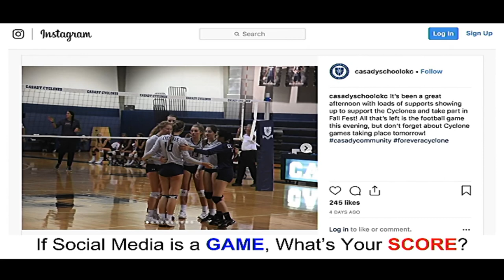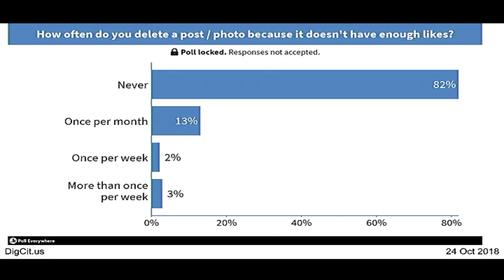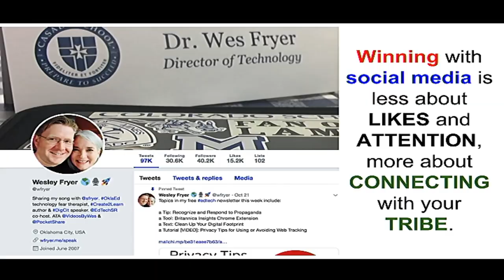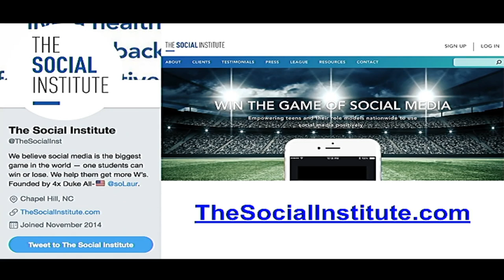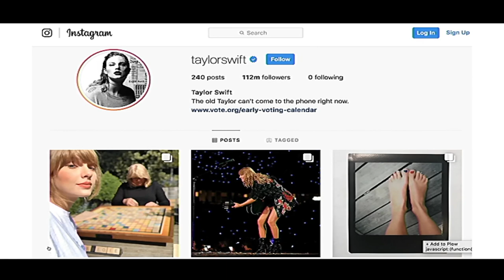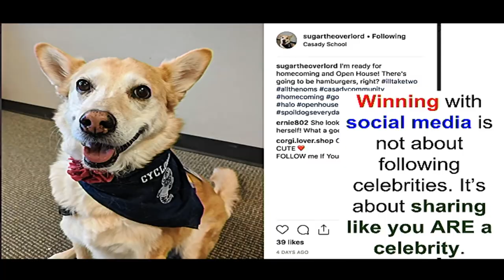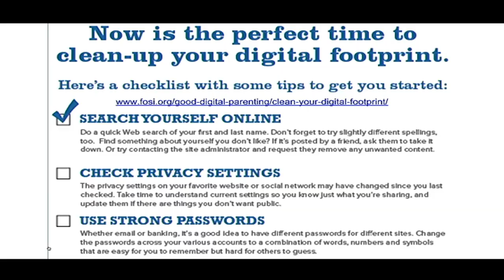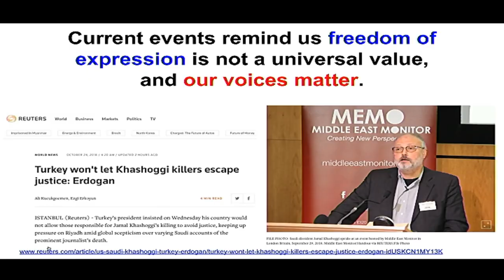If Social Media is a GAME, What's Your Score? - Digital Citizenship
This presentation was shared by Dr. Wesley Fryer at Casady School in Oklahoma City on October 24,, 2018, as a Chapel Talk for Middle Division students. This is part of our ongoing work on "Digital Citizenship" for students, teachers, and parents.